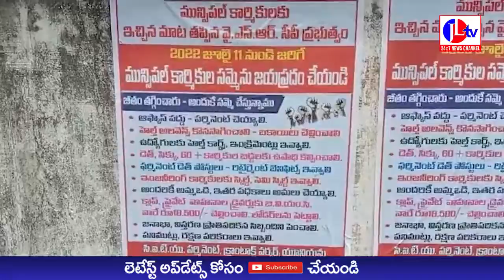JL TV NEWS //మున్సిపల్ కార్మికులను అరెస్ట్ చేయడం జగన్ ప్రభుత్వం దివాలాకోరుతనంకు నిదర్శనం